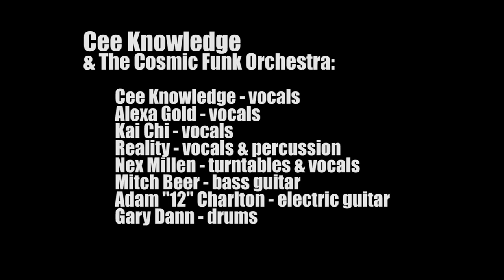Cee Knowledge & The Cosmic Funk Orchestra - "Last of The Spiddyocks" & "Life Rhythm Continuum"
Cee Knowledge & The Cosmic Funk Orchestra performing "Last of The Spiddyocks" and "Life Rhythm Continuum" for Philadelphia Weekly's annual PW's Concerts in The Park live in Rittenhouse Sq. Park Philadelphia.

CFO band is:

 Cee Knowledge (aka Doodlebug of Digable Planets) - vocals
 Alexa Gold - vocals
 Kai Chi - vocals
 Reality - vocals & percussion
 Nex Millen - turntables & vocals
 Mitch Beer - bass guitar
 Adam "12" Charlton - electric guitar
 Gary Dann - drums

Filmed by:
 Aditi Littlejohn
 Wei-Wei Weintraub
 Austin Gretz

Edited by:
Gary Dann